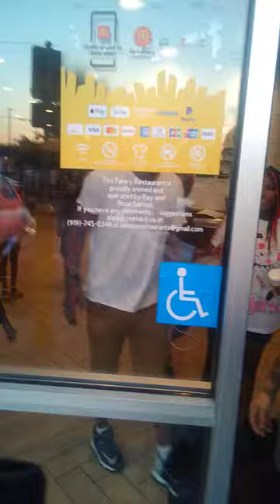This McDonald's manager was f-bombing me September 4, 2023 @ 7 - 7:30 PM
I came in, and she was cleaning off the first table.  I asked if I could sit there, and she said, "I don't care!  If you spit again I'm-a knock you out!"

She was talking to her customer buddies, and her family came in.  She said again she'd knock me out

I let one slip and she started calling me a nasty f---cker.